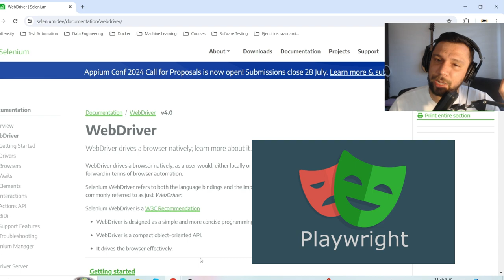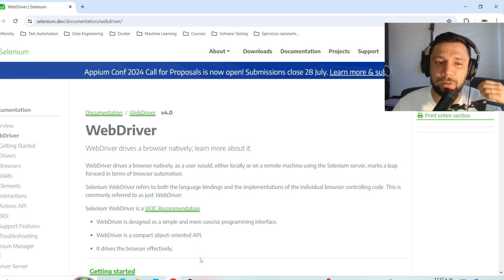Webdriver vs Playwright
En este video comento una analogía que se me ocurrio el otro día entre webdriver y el kernel de linux.
También comparto algunos apuntes sobre playwright y webdriver.